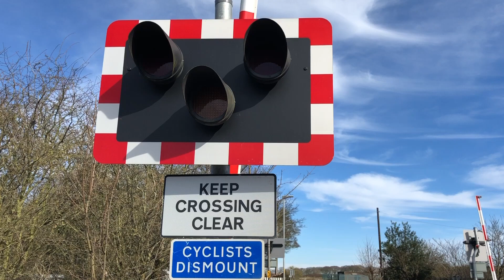Hartley Level Crossing - Blyth and Tyne Railway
Hartley Level Crossing, near Newcastle on the Blyth and Tyne railway sees biomass trains too and from port of Tyne. A GBRf class 60, 60047 is seen leading an empty biomass hopper train though Hartley Level Crossing on 20th Match 2021